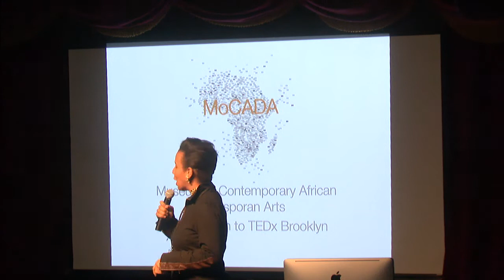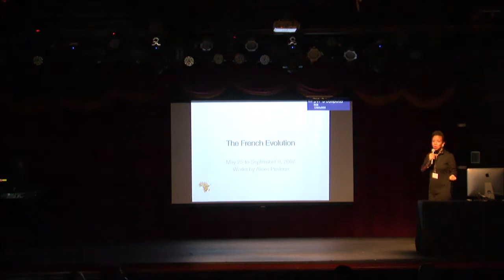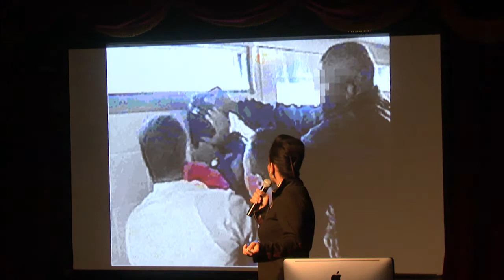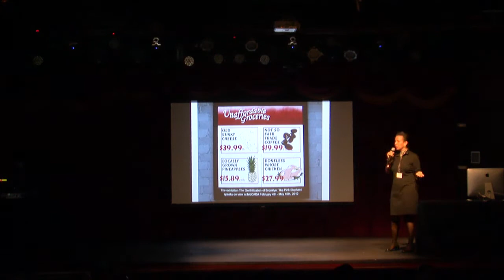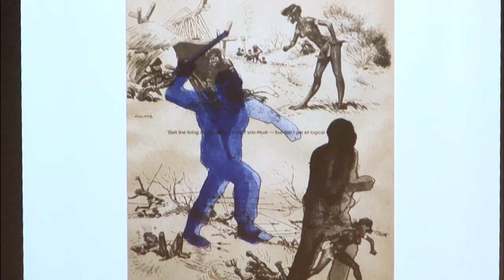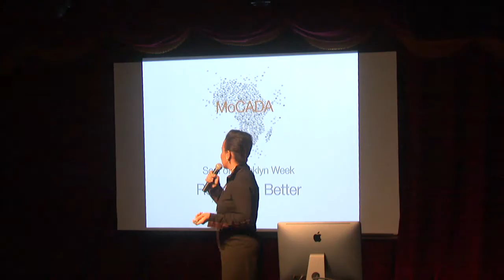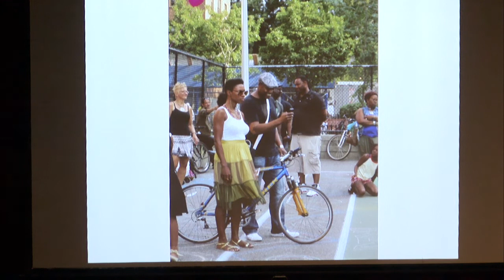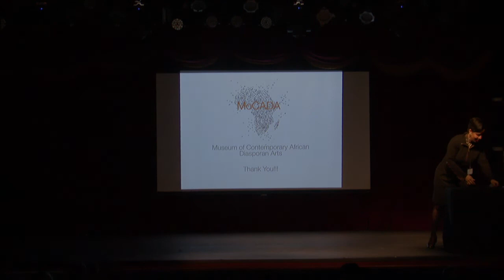TEDxBrooklyn :: Laurie Cumbo :: Exhibitions of the African Diaspora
Laurie A. Cumbo is the Founder and Executive Director of the Museum of Contemporary African Diasporan Arts (MoCADA). She has worked at the Brooklyn Children's Museum, the Brooklyn Museum of Art, the Metropolitan Museum of Art and the Grey Art gallery.
Her travels throughout Europe, Africa, South America and North America have given her a global perspective on arts education. She has studied at such universities as the Utrecht School of the Arts in the Netherlands and the Fuji Studios in Florence, Italy. As a native of Brooklyn, New York, Ms. Cumbo has utilized her educational and professional experiences to bring about an increased presence of the arts in the Borough of Brooklyn.